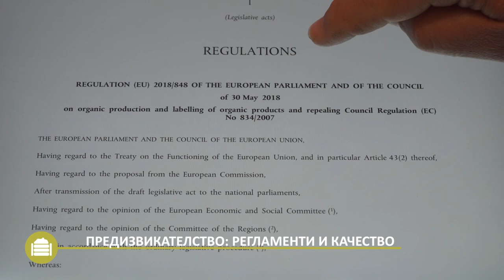Компост – Практическа информация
Обща информация за компоста. Това видео на Best4Soil съдържа определението за компост, както и видовете компост. Можете също да видите какви са ползите на площите, където е прилаган компост и с какви предизвикателства ще се сблъскате, когато използвате компост.  В края на видеото ще намерите допълнителна информация по тези теми